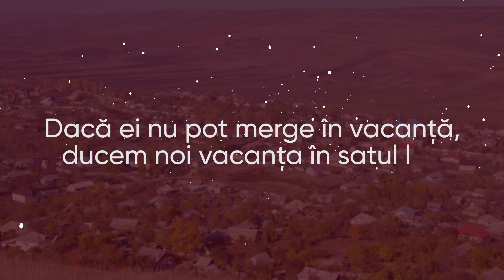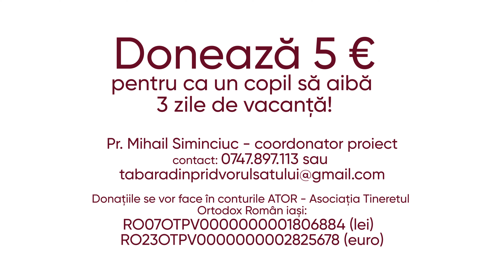O scrisoare digitală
🔙Anul trecut, respectând măsurile de siguranță impuse de autorități, am reușit să organizăm 36 de tabere.
🔜Anul acesta, ne dorim din nou să organizăm acest proiect de care tinerii din județele Iași, Neamț și Botoșani au atât de multă nevoie.
Am ales pentru vara aceasta 50 de sate în care sărăcia și nevoile copiilor sunt foarte mari.

🌱Deși par cuvinte grele, proiectul nostru, Tabăra din Pridvorul Satului, schimbă vieți.

🙇🏼‍♂️4000 de copiii vor beneficia de tabără, iar cele 3 zile petrecute de ei împreună cu cei 150 de voluntari e posibil să fie singurele în care vor face altceva decât treaba câmpului.

🙏🏻De aceea, vă rugăm să ne ajutați și în acest an să aducem 3 zile de bucurie pentru 4000 de copii din Moldova.
Mult bine pot face puțini buni împreună! Vă invităm să fiți acel om bun de care proiectul nostru are nevoie să prindă contur.

🎁Donațiile se pot face direct în contul Asociației ATOR: RO07OTPV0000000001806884
Banca: OTP Bank
SWIFT: OTPVROBU

Pr. Mihail Siminciuc - Coordonator proiect